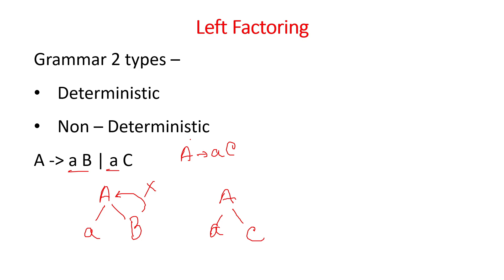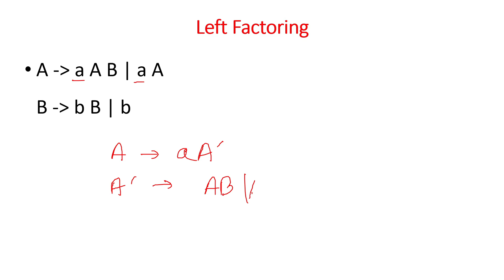Left Factoring | Compiler Design | Exercise | Bangla| Tutorial | 2023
It is an Bangla tutorial video on Compiler Design. Here we learn How to Find Left Factoring | Compiler Design | Exercise | Bangla| Tutorial | 2023 | Step by step.